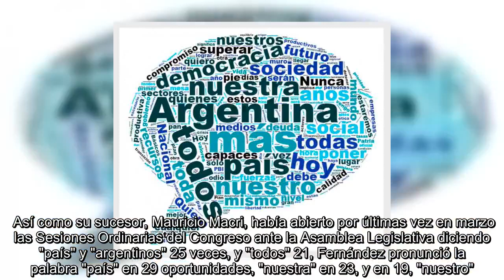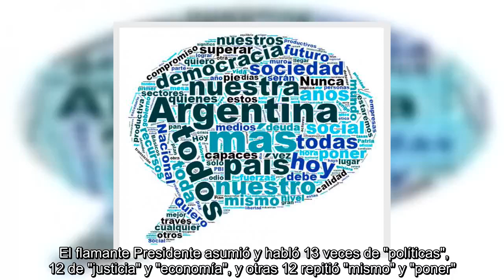✅ "Argentina" y "todos", las palabras más usadas por Alberto en su discurso inaugural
✍ El flamante mandatario se dirigió a la Asamblea Legislativa y al pueblo en lo que fue un adelanto de lo que podría ser su gestión para los próximos cuatro años. Alberto Fernándezrecibió este martes los atributos presidenciales y dio en el Congreso su primer discurso como Presidente de la Nación, que incluyó 57 veces la palabra "más", 47 "Argentina" y 30 "todos".  Así como su sucesor, Mauricio Macri, había abierto por últimas vez en marzo las Sesiones Ordinarias del Congreso ante la Asamblea Legislativa diciendo "país" y "argentinos" 25 veces, y "todos" 21, Fernández pronunció la palabra "país" en 29 oportunidades, "nuestra" en 23, y en 19, "nuestro".  Fernández también repitió 19 veces el término "hoy", en 16 mencionó la "democracia" y en otras 16, "todas".   palabras alberto fernandez    La "sociedad" fue aludida 15 veces, al igual que los "años", y en 14 oportunidades dijo "argentinos", "política", "social" y "toda".  El flamante Presidente asumió y habló 13 veces de "políticas", 12  ...